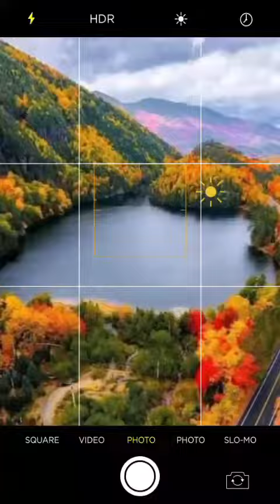اللهم♥️ سهل لنا الأسباب وأكثر من حولنا الأحباب ولاتغلق أمامنا الأبوب تباعونى على قناتى استفيد معانا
اللهم♥️ سهل لنا الأسباب وأكثر من حولنا الأحباب ولاتغلق أمامنا الأبواب واجعل دعائنا مستجاب 🌹🤲🌹
تباعونى على قناتى استفيد معانا